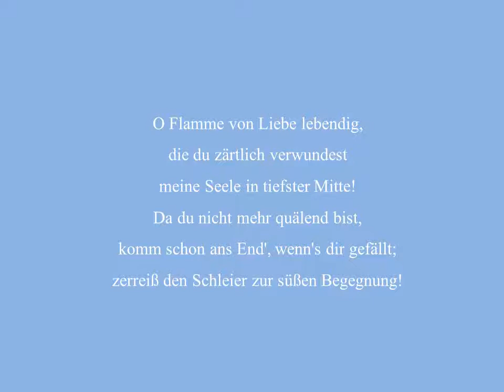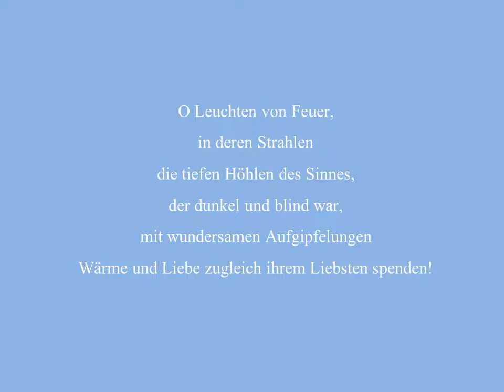Die lebendige Liebesflamme